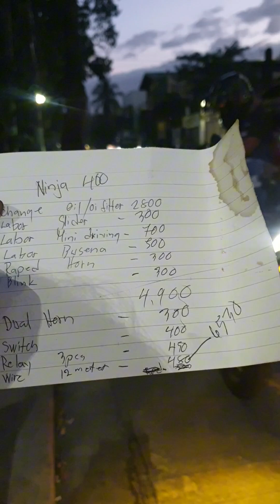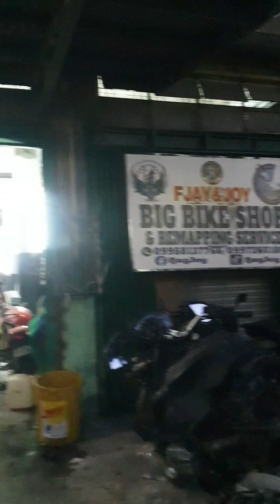Kawasaki Ninja400 Done install Auxiliary horn pasinglight ,rapidhorn